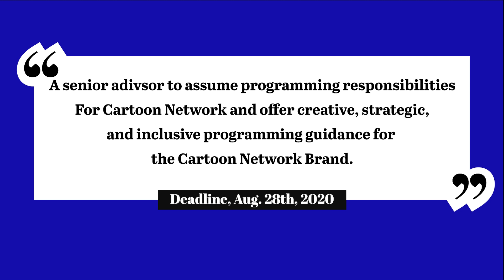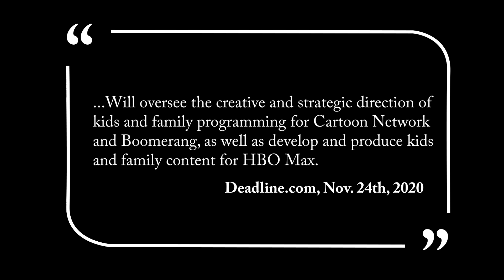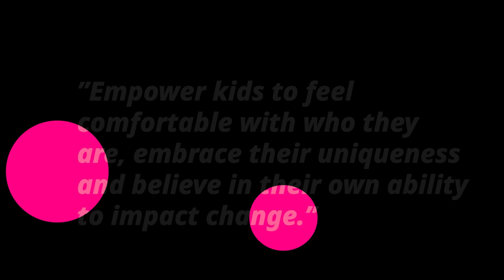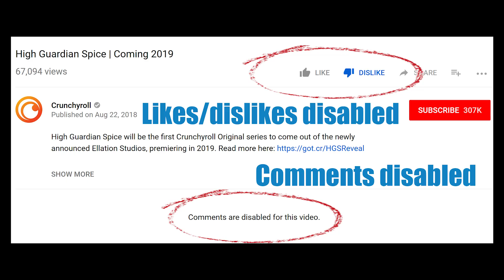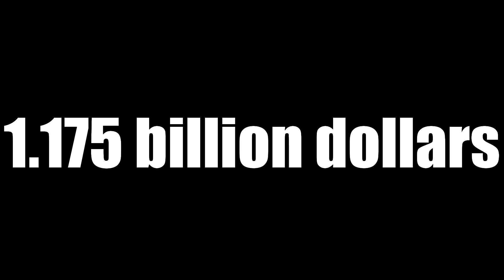The Evolution of Warner Media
A detailed analysis of the current state of Warner Media (WB Animation, Cartoon Network, HBOMax, and (what you need to now know about) Crunchyroll.

Video sections:
1:49 - New Boss of Warner Media
2:43 - HBOMax
5:27 - WB Animation / Cartoon Network
7:17 - Crunchyroll
8:33 - Summary and to-do